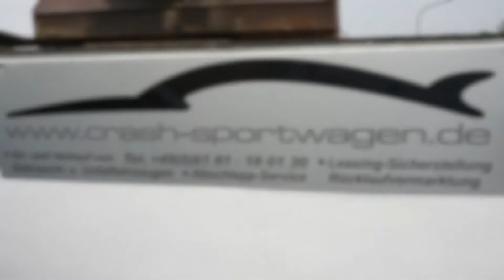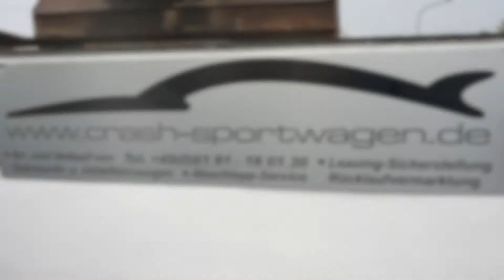Wasserschaden Porsche 993 Carrera 3.6 RS Cloone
Wir kaufen auch Ihren Porsche#Wasserschaden
Bundesweite Schadenabwicklung-Restwertankauf 24h Abholgarantie

Classicporsche-Hanau